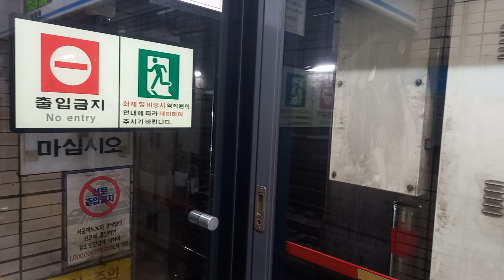4호선 미아사거리역 당고개행 진입 영상 (341×28편성 동작이)